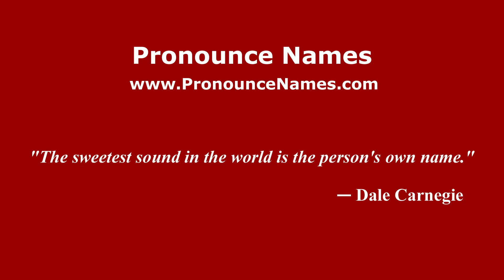How to pronounce Ejido Seguin (Mexico/Mexican Spanish) - PronounceNames.com